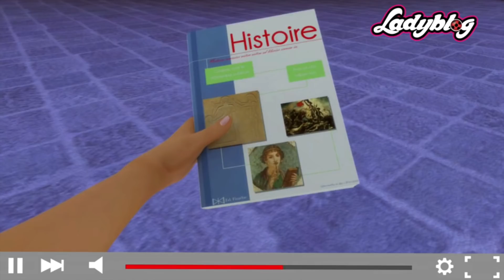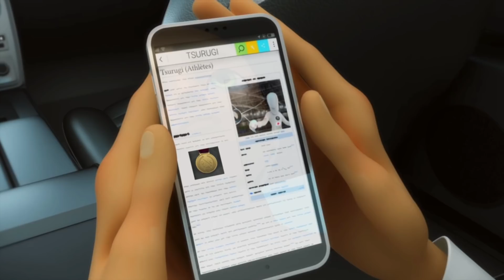Who Will Learn Shadowmoth's Identity in Gabriel Agreste?⎮A Miraculous Ladybug Season 4 Theory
Gloob recently revealed that in the upcoming episode titled Gabriel Agreste, someone will learn his identity as Shadowmoth. Pretty bug stuff. The million dollar question is, who could it be? Well today we attempt to answer that question, so join us as we unravel the potential candidates to discover Gabe's side hustle.

Hear our thoughts, and let us know yours in the comments down below!